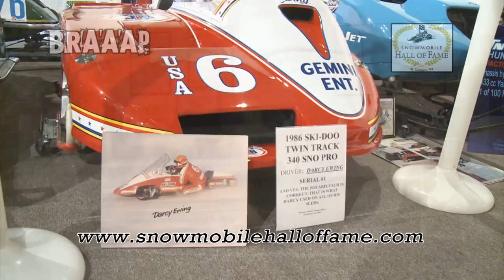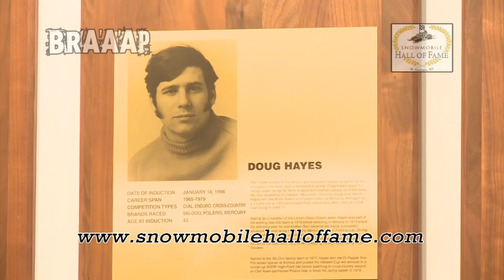Snowmobile Hall of Fame